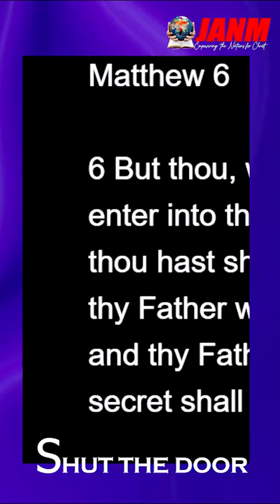Your Prayers are Answered when you SHUT THE DOOR | Daily Bread | JANMOfficial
Welcome to JANM.
JESUS IS ALL WE NEED MINISTRIES
Empowering the Nations for Christ.
Sermon by Man Of God. Ephraim Abraham